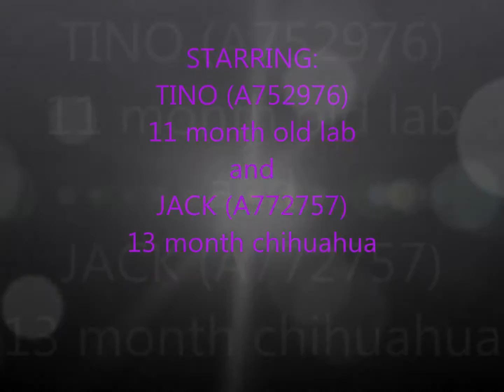Tino and Jack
Don't you love these dogs? They are such love bugs! Right now, they are available at Contra Costa Animal Services 9/5/14. They are looking for their Forever Home! Tino (A752976) is an 11 month young lab puppy!! Once he gets training he can be the perfect pet! He just wants to play! Jack (A772757) is a chihuahua lap dog... loves to be by your side!